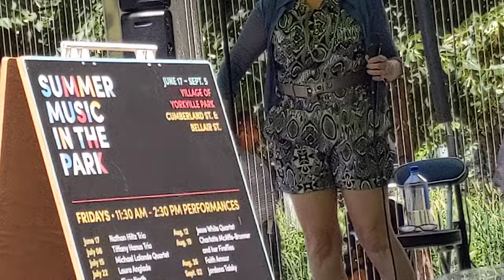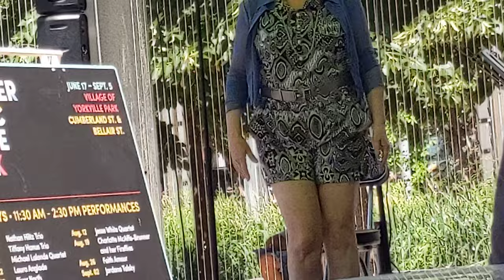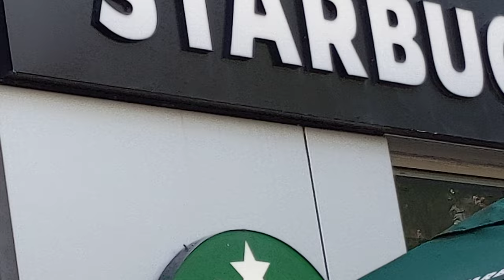maxzilcgh384 Summer Music in The Park, Linda Carone Trio Part 2 7/16/2022 Village of Yorkville Park